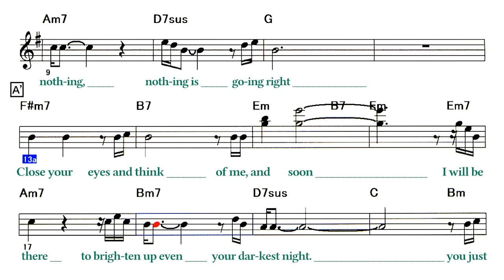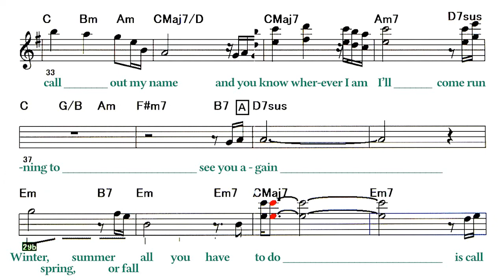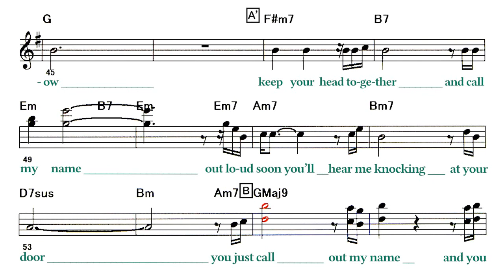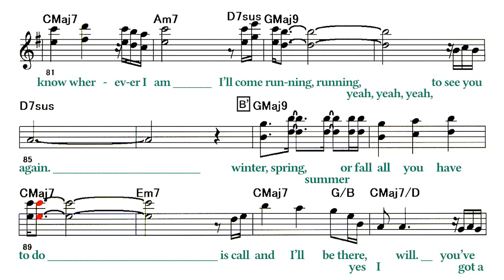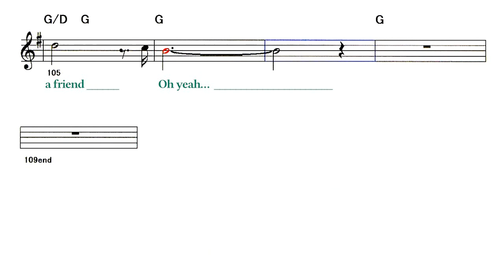You’ve Got A Friend ( Waltz ) - B.T ( 🎷 Eb )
Backing Track - You've Got A Friend
                          ( by  Carole King - 1971 )
◎Backing Track List
Lyrics
A
When you’re down and trou-bled,
And you need some love and care,
And nothing, nothing is going right
A'
Close your eyes and think of me,
And soon I will be there
To brigh-ten up even your darke-st night.
B
You just call out my name
And you know wher-ever I am
I’ll come run-ning to see you again
B'
Winter, spring, summer or fall
All you have to do is call
And I’ll be the-re yeah yeah yeah
You’ve got a friend
Solo ∼    A
　　　    If the sky abo-ve you grows dark and full of clouds
　　　　And that old north wind begins to bl-ow
　　　　A'
　　　　Keep your head to-ge-ther and call my name out lo-ud
                Soon you’ll hear me knocking at your door
　　　　B
　　　　I’ll come run-ning, running, yeah, yeah, to see you again
　　　　B'
　　　　And I’ll be there, yes I will.
　　　    Now ain’t it good to know that you’ve got a friend
C
When peo-ple can be so cold?
The-y’ll hurt you, yes, and desert you
And take your  soul if you let them,
Oh, but don’t you let them
B
And you know wherever I am
I’ll come running, running, yeah, yeah, yeah, to see you again.
B'
C'
A-in’t it good to know, that you’ve got a friend?
A-in’t it good to know?
Ain’t it good to know?
Ain’t it good to know, you’ve got a friend?
Oh yeah, now
Oh, you’ve got a friend
Oh yeah…